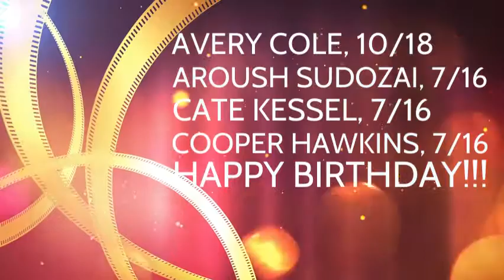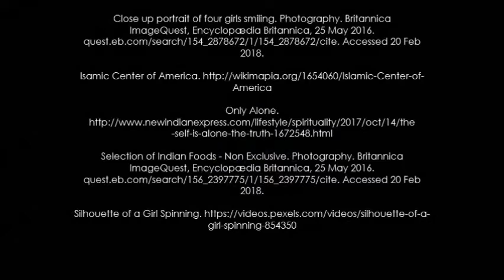Lyla 10 18